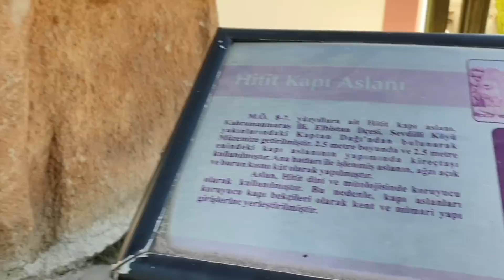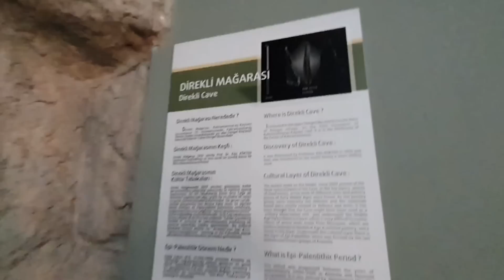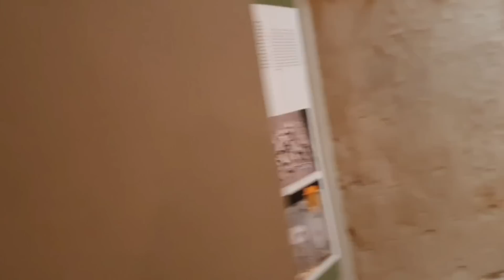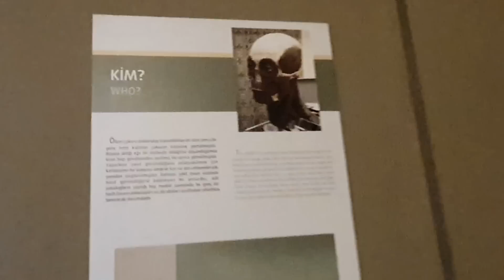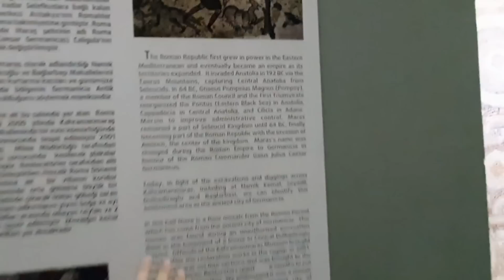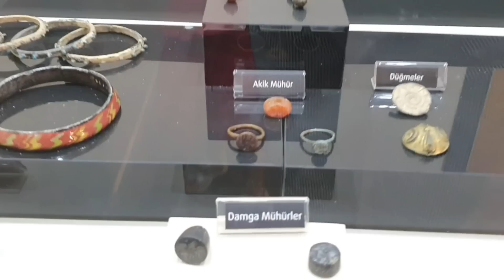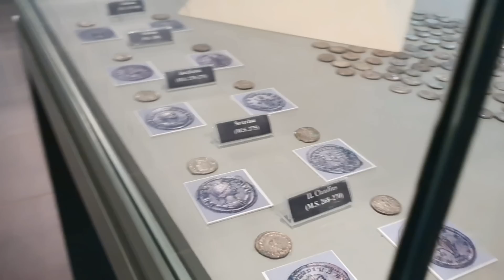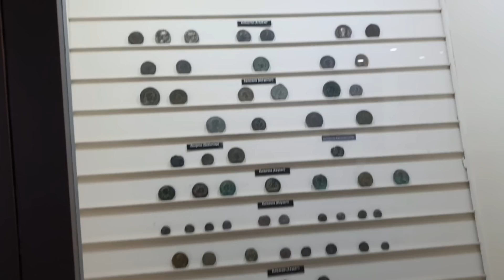TURECKIE ŚNIADANIE, MIESZKANIE,MUZEUM ARCHEOLOGI